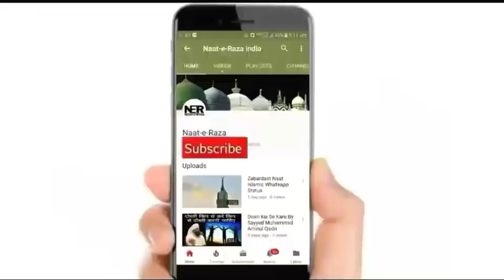Saas Bahu Ka Waqia | Sayyed Aminul Qadri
New Bayan By Sayyed Aminul Qadri - Saas Bahu Ka Waqia Bayan. ..